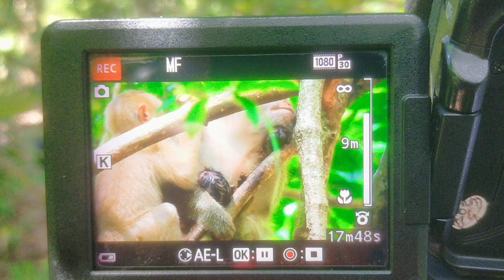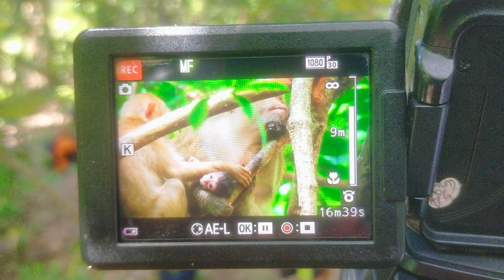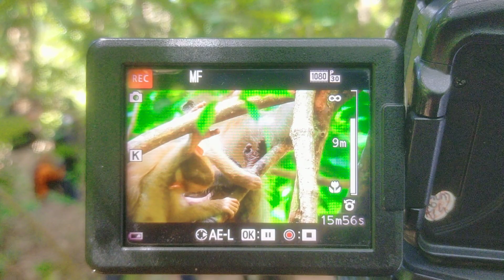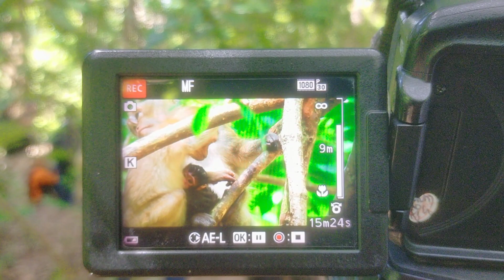Congratulations.! Daisy Monkey Gave Birth New Baby Today